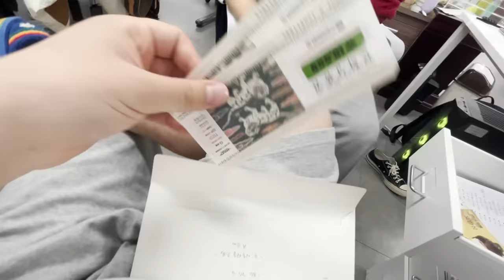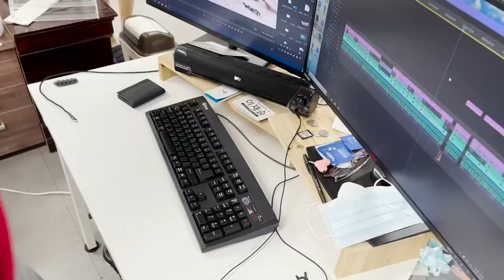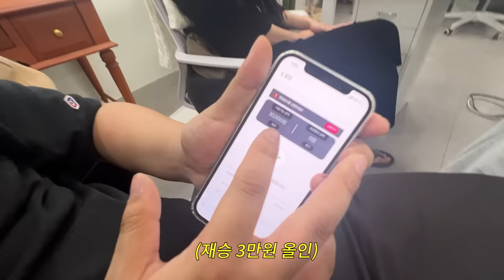두 사장의 훈남 직원 괴롭히기